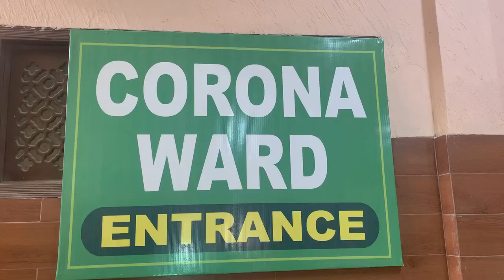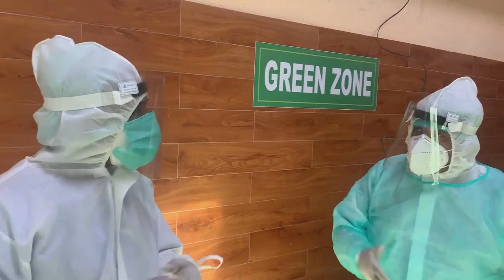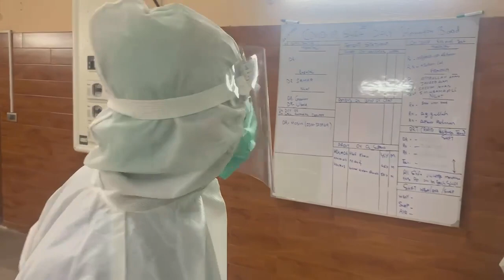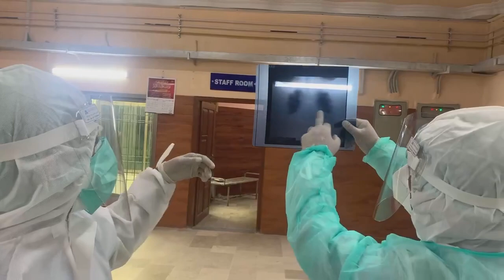Good News for Corona Patients l Zafar Abbas